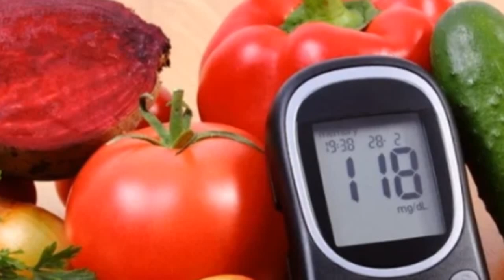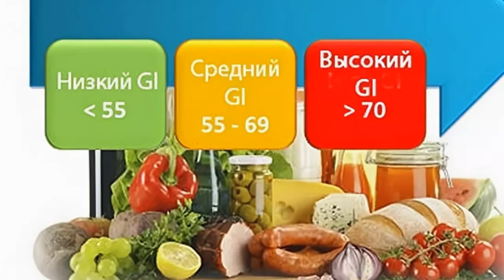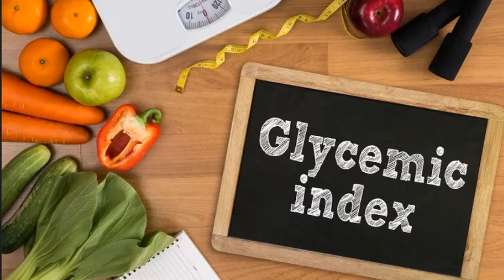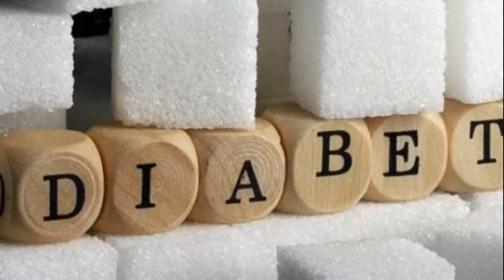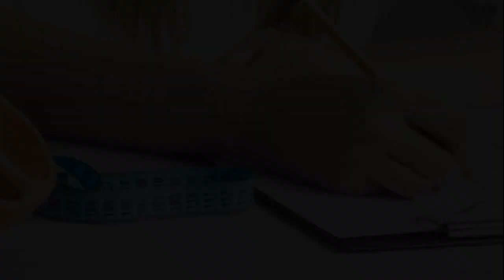Эти Овощи - Настоящие Враги Сахарного Диабета! Обязательно Включите Их в Свой Рацион...